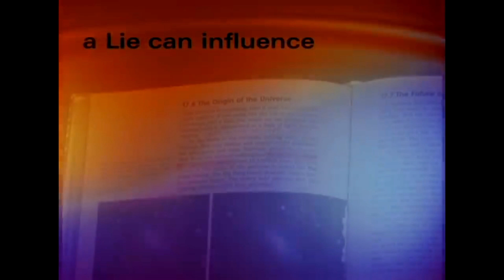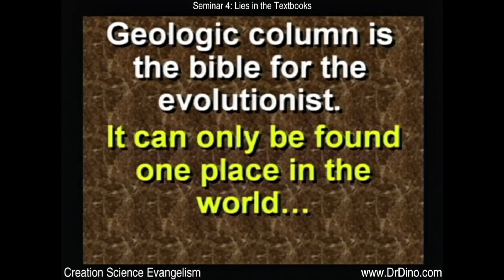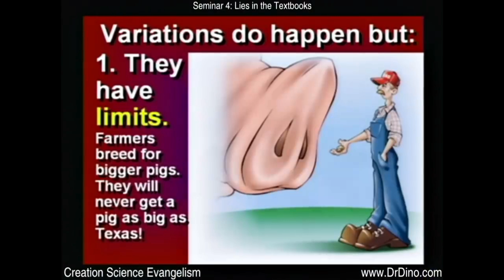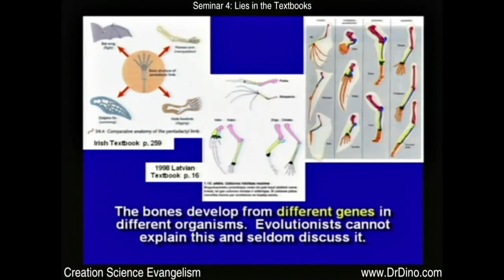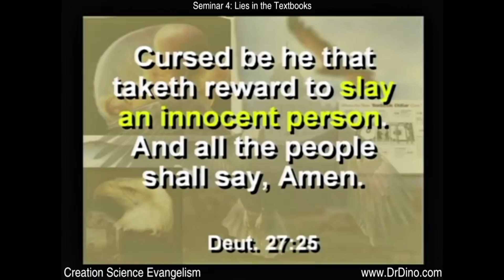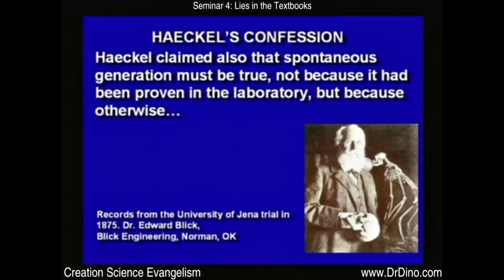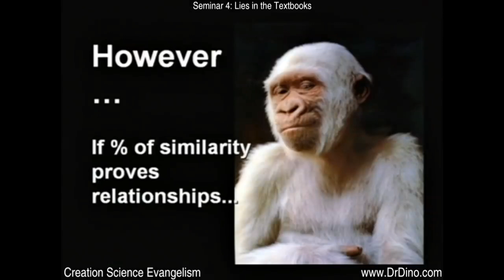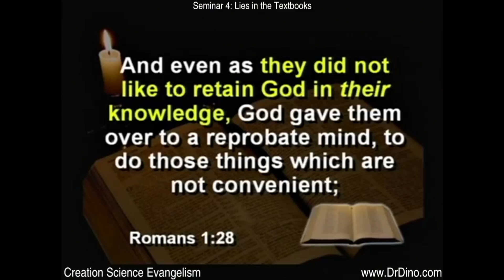Lies About Evolution - Kent Hovind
You've been lied to about Evolution. Are our school textbooks lying about Evolution? Here are more than 27 lies in our textbooks today!

Dr. Hovind taught science for 15 years. Then he got his PhD in education. He's always had a love for teaching. But one thing that he has discovered is that in many of the science textbooks across America today there are some fallacies; some false information being presented. Why is this information in the science textbooks? What are they trying to prove? Hi, my name is Eric. And in this seminar called: Lies in the Textbooks, you are gonna to find out some of those lies that are being presented, and what you can do about it.

Dr. Kent Hovind's teachings on this subject certainly qualify for our "classic messages" section and his positive impact on the Body of Christ is without question.